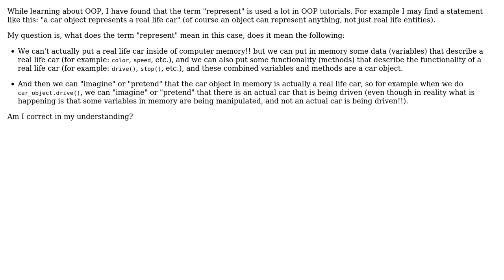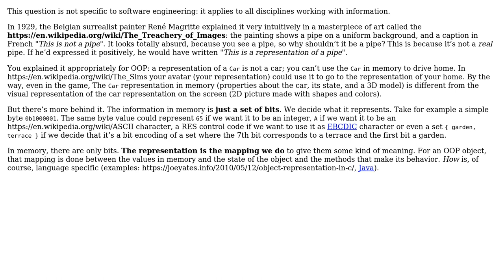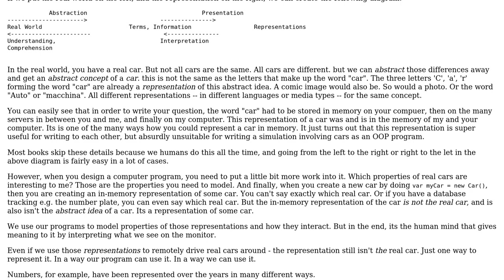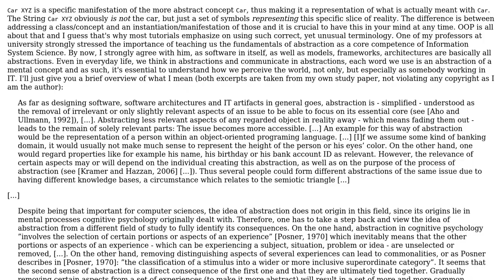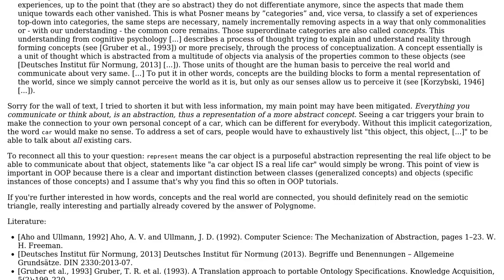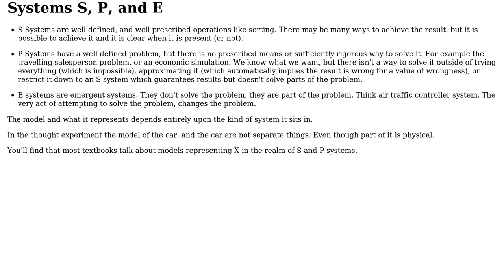Software Engineering: What does "representing" something in memory mean in OOP? (6 Solutions!!)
Software Engineering: What does "representing" something in memory mean in OOP?

With thanks & praise to God, and with thanks to the many people who have made this project possible! | Content (except music & images) licensed under CC BY-SA | Music | Images & others | With thanks to user user253751 user Polygnome user null user kopaka user Kain0_0 user johnny92 user JacquesB user Glorfindel user Christophe and the Stack Exchange Network Trademarks are property of their respective owners. You are responsible for your own actions.